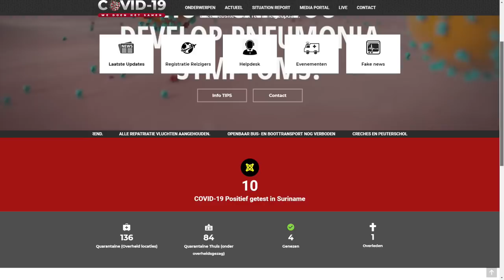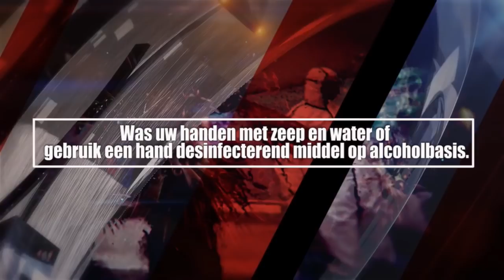ATV COVID 19 UPDATE 13 april 2020